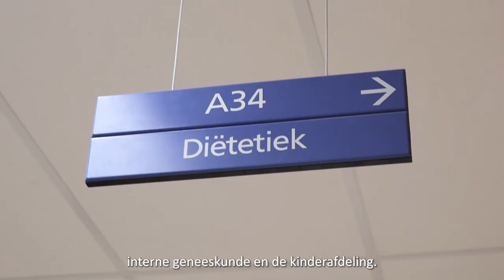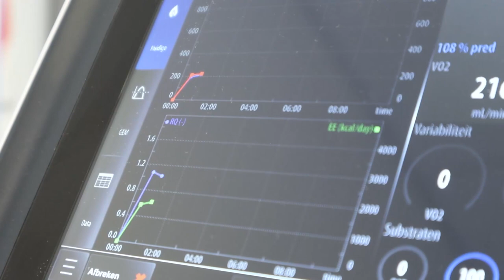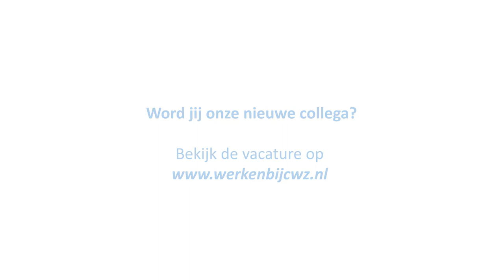Een kijkje in de werkdag van Rowie en Maaike, diëtisten | CWZ Nijmegen